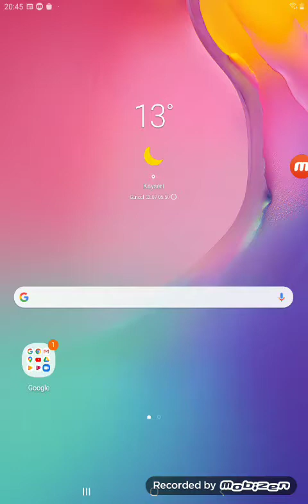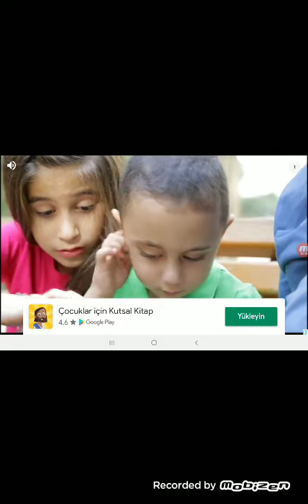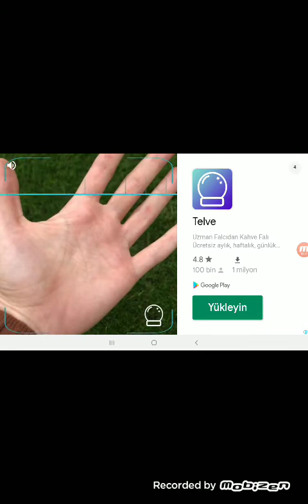2 Temmuz 2020